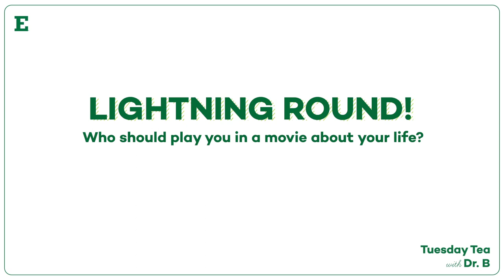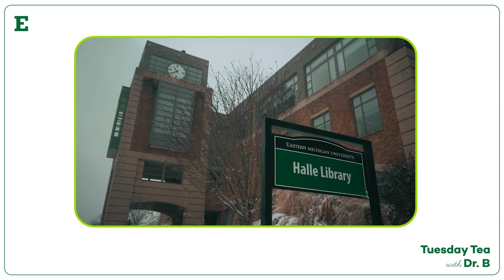Tuesday Tea with Dr. B (feat. EMU Professor Doris Fields)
This episode of Tuesday Tea with Dr. B features Dr. Doris Fields, professor of Communications and Director of Undergraduate Studies at Eastern Michigan University. Hear about opportunities to study off campus domestically, student success initiatives, and the Student Emergency Fund.

About Tuesday Tea with Dr. B.

Join EMU professor Dr. Jeffrey Bernstein as he chats with other Eastern faculty, staff, and students. Learn more about specific programs, hear what makes Eastern special, and get to know the faces of Eastern Michigan University.